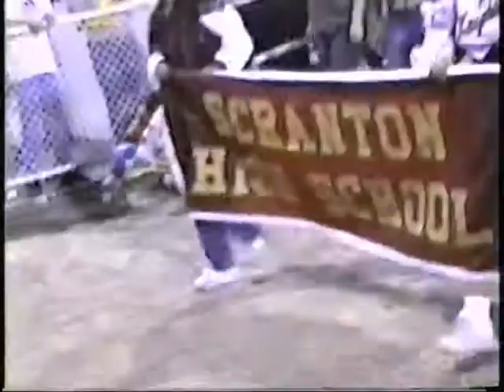Shoaib Tajak Returns fumble for touchdown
2002 All State Scranton Knights Football Defensive lineman Shoaib Tajak returns fumble for touchdown against Valley View @ Memorial Stadium